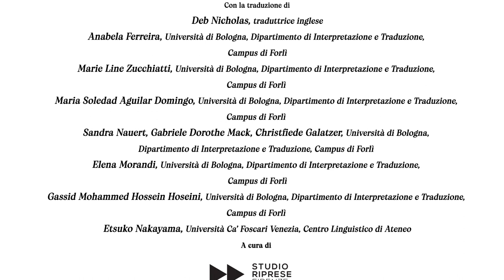Italianismi nel mondo ~ “Sapori” ~ English version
A brief overview of the history of Italian culinary flavors, “ Sapori “, and their influence around the world.